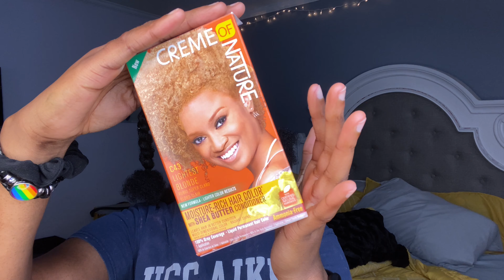WATCH ME DYE MY NATURAL HAIR | FT. Cream of Nature| Type 4 Hair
Hey K babies👋🏽💖, i hope you all enjoyed the video.

And that’s PERIOD😇‼️

Subs: 2,491
Goal: 3,000

Get in touch with Krissy